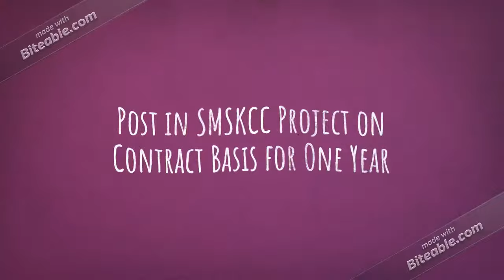Direct Job in Environment Department Haryana